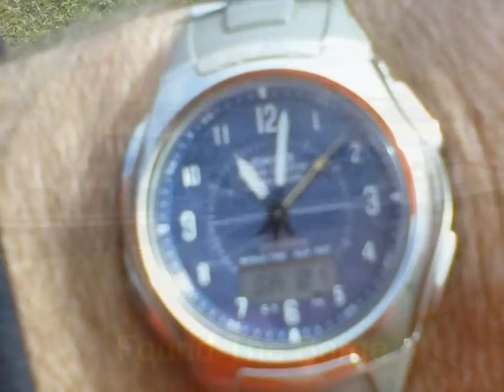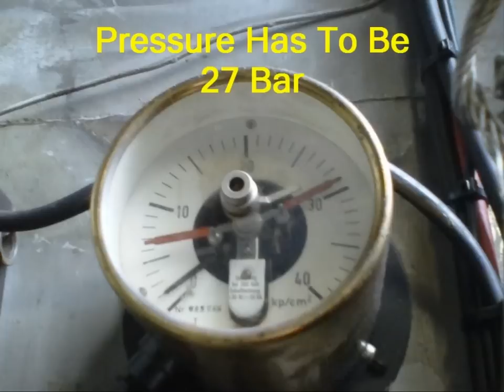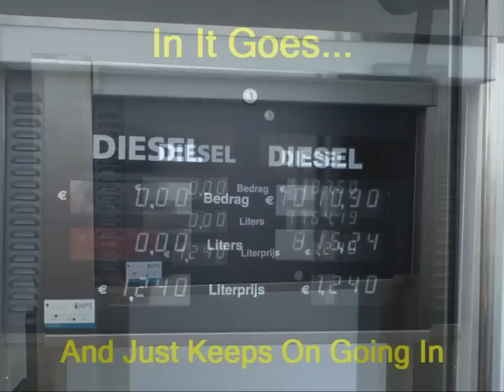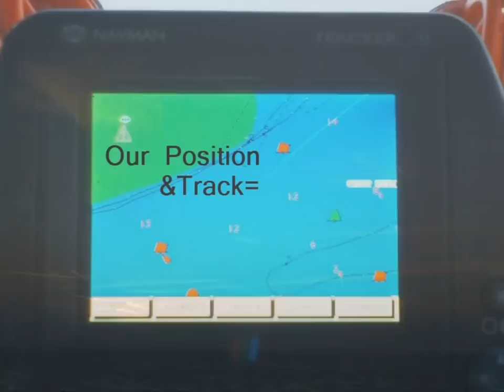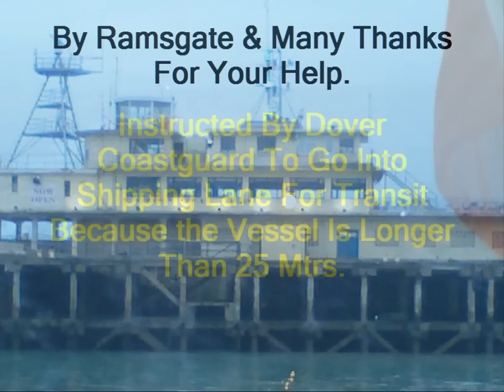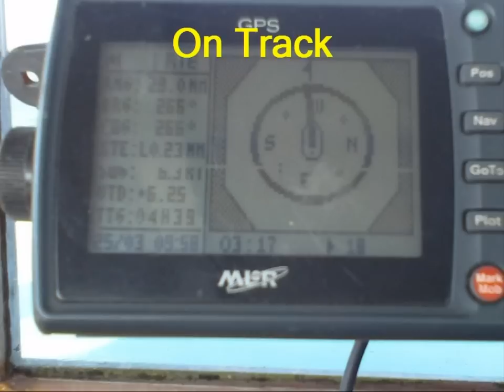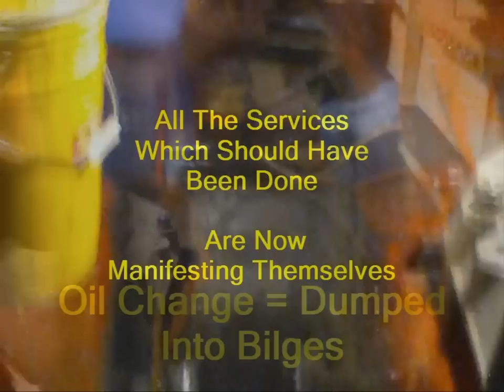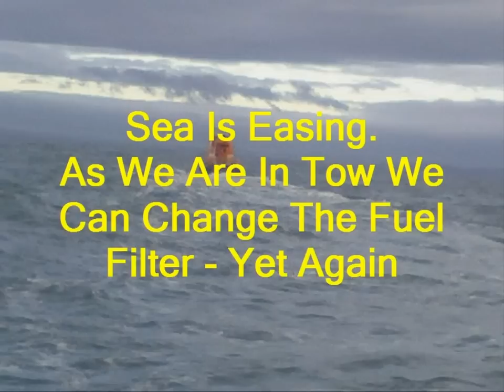Dutch Barge Delivery Skipper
Dutch barge delivery from Holland to Plymouth. The problems you have when the required servicing is not done... Live account in pictures showing why it all need to be done before the crossing.
Ensure the fuel tanks have been cleaned or the sludge will get your filters for sure...
Be warned and keep your crew and your barge safe.
Feel free to pass the link on as it could save a life. Regards Peter